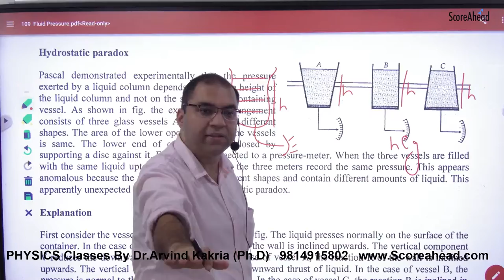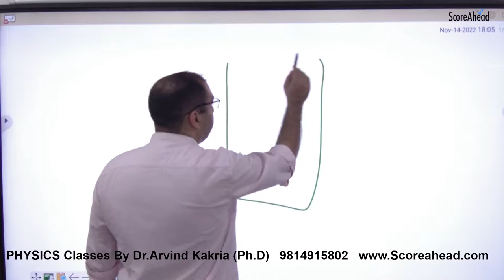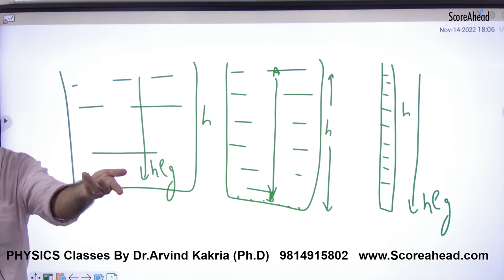236 Hydro static Paradox